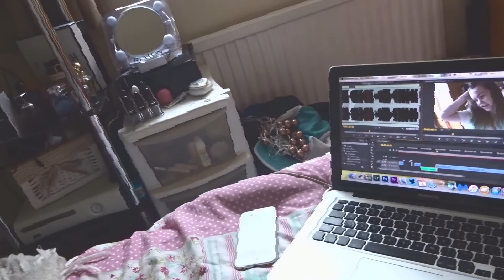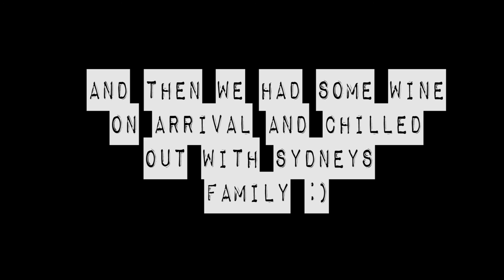PACKING FOR A MINI BREAK & LIFESTYLE CHANGES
Hey guys, long time no see. After a year of struggling with mental illness creeping back into my life I've decided to make some positive changes to my life. One I hope, is to begin to vlog more and work towards bettering myself.

This is just a little vlog to help get me back into the swing of things. Im hopping to eventually all about this over on my main channel (charrlottelouise), but for now I'm just working in baby steps with the help of my family, other half & friends.

Im also decluttering my life over on ebay